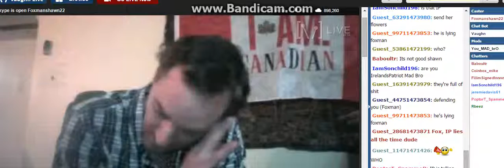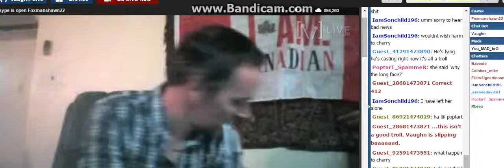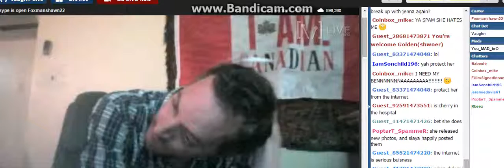Well Said F0xMan